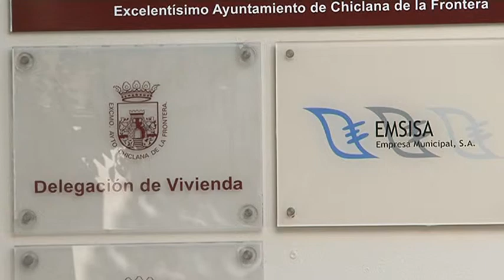AYUDAS EN VIVIENDA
La delegación municipal de Vivienda alcanza su cifra récord en ayudas concedidas. En lo que va de año, ha concedido más de 200, la mayoría destinadas al pago del alquiler.